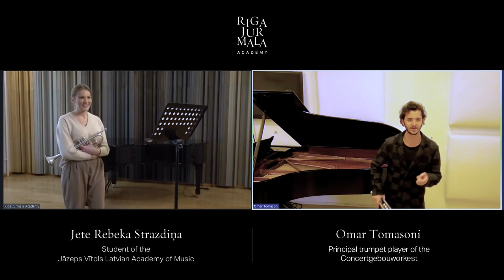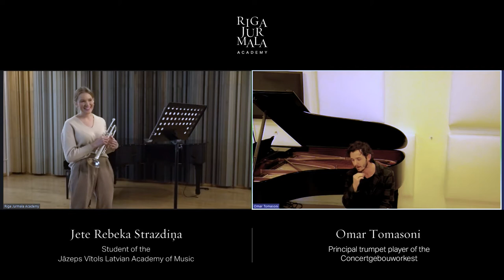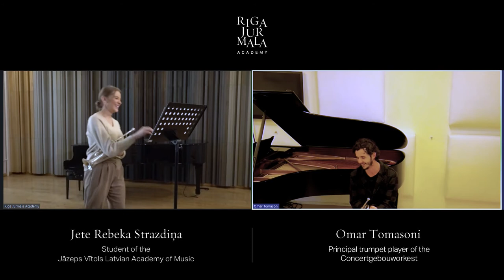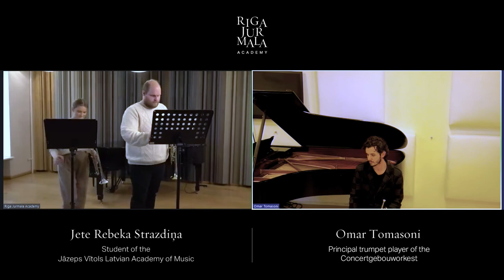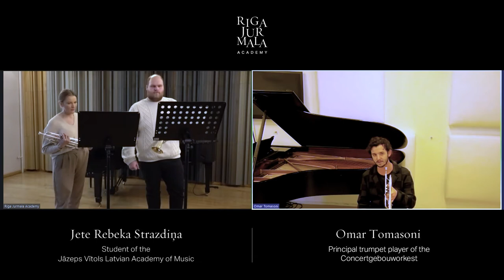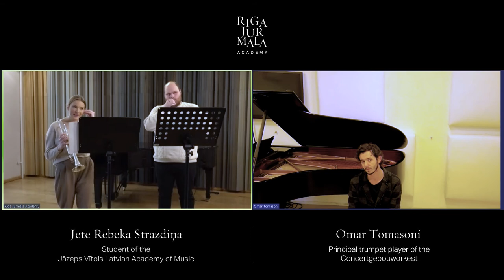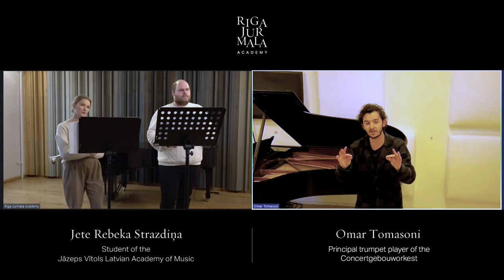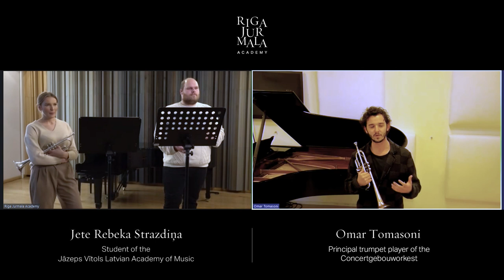Live trumpet masterclass with Omar Tomasoni & student Jete Rebeka Strazdiņa / RJAcademy 2020/21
Masterclass of the Riga Jurmala Online Music Academy – live trumpet by Omar Tomasoni, the principal trumpet player of the Concertgebouworkest.

Omar Tomasoni is principal trumpet player with the Concertgebouworkest since August 2013. Tomasoni graduated with honours from the conservatory of Brescia, where he quickly established a career as principal trumpeter with the Orchestra Filarmonica della Scala, the Janáček Festival Orchestra and – from 2004 to 2008 – the Orchestra del Maggio Musicale Fiorentino under the direction of Zubin Mehta.

Tomasoni has worked as a substitute with the Concertgebouworkest, the Mozart Orchestra and the Mahler Chamber Orchestra. In 2008, he was appointed principal trumpeter with the Orchestra dell’Accademia Nazionale di Santa Cecilia, led by Sir Antonio Pappano.

He was awarded the Bronze Medal of the Italian Republic in 2003 for his achievements as an active member of the European Union Youth Orchestra. An avid chamber musician, Tomasoni is a member and co-founder of the eclectic wind quintet Italian Wonderbrass.

Omar Tomasoni has a C trumpet, built by Gerd Dowids, on loan from the Foundation Concertgebouworkest. This instrument is a gift from the Freundeskreis Schweiz, the Swiss Circle of Friends of the Concertgebouw Orchestra.

Student of the masterclass:
Jete Rebeka Strazdiņa, student of the Jāzeps Vītols Latvian Academy of Music

Repertoire: orchestra repertoire and E.Porrino - Concertino

Jete Rebeka Strazdiņa plays trumpet from the age of 13, but for the first time she was introduced to the instrument by her father at the age of 7. Graduated from Jānis Norvils Madona Music School and later Jāzeps Mediņš Riga Music High School.

She is currently studying in the 2nd year of the Jāzeps Vītols Latvian Academy of Music and has experience performing with Madona Wind Orchestra, Jāzeps Mediņš Riga Music High School Wind Orchestra, Jāzeps Mediņš Riga Music High School Symphony Orchestra, Vidzeme Highland Chamber Orchestra and elsewhere.

At the masterclass Jete will play E.Porrino - Concertino (audition excerpts).